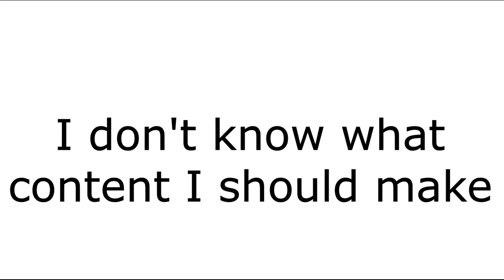I'm Leaving Youtube...